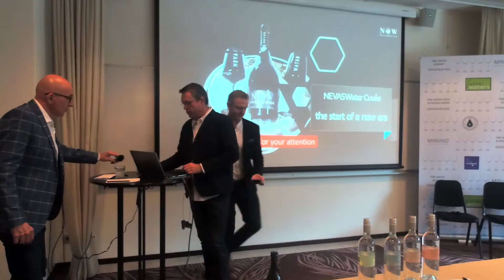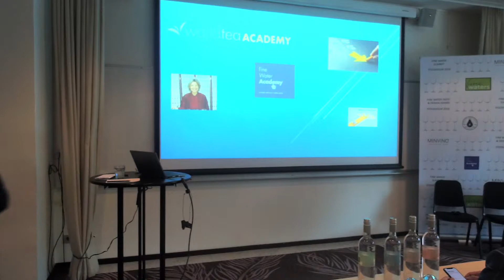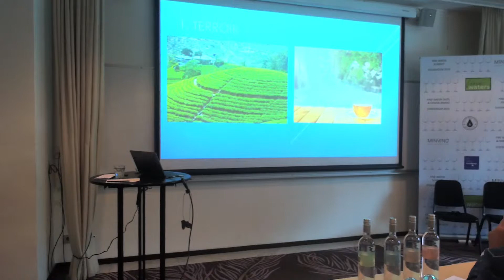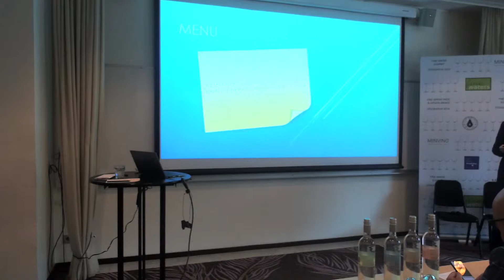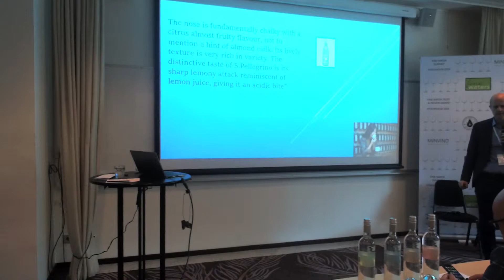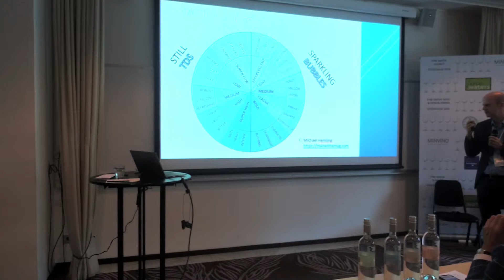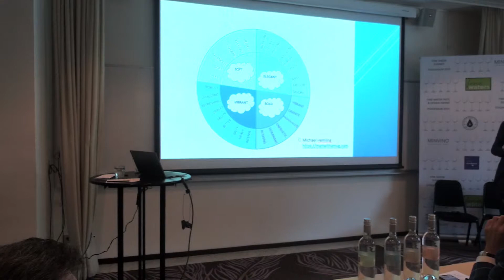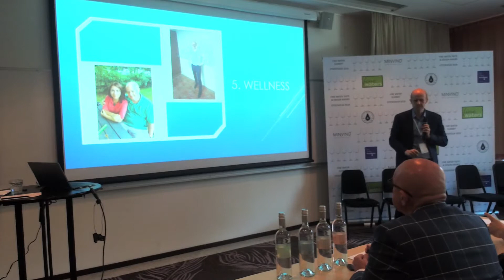water tea michael hemling 2019